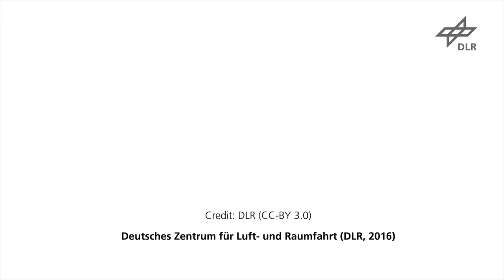Ankunft der Sojus-Kapsel in Köln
Reinhold Ewald kommentiert die Ankunft der Sojus-Kapsel auf dem DLR-Gelände in Köln.
Mit der 1.503 kg schweren Landekapsel TMA-13M sind Alexander Gerst, Reid Wisemen und Maksim Suraev am 10. November 2014 in Kasachstan gelandet.